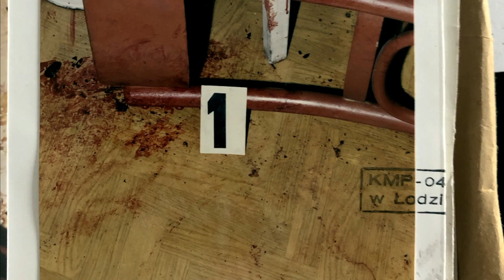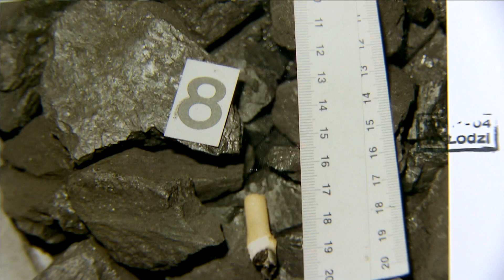997 zabójstwo Alfredy Rzeźnickiej z Łodzi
Pani Alfreda przez całe życie mieszkała na tej samej ulicy w Łodzi. Tam tez została zamordowana i zgwałcona w styczniu 2001. Do dzisiaj ta sprawa jest nierozwiązana. Zdjęcia Robert Wypych, ujęcia z drona Marek Pietrzak, realizacja Szymon Wochal dla Magazynu kryminalnego 997 TVP1, emisja w 2021.